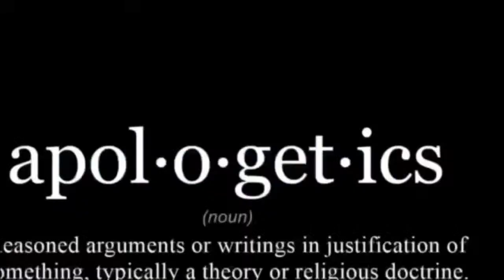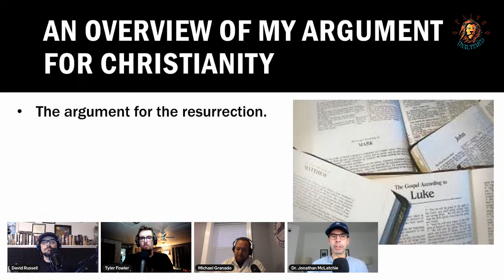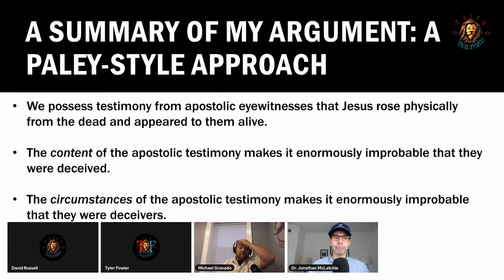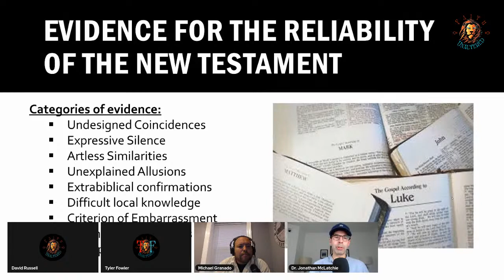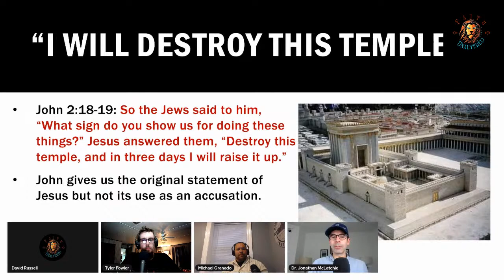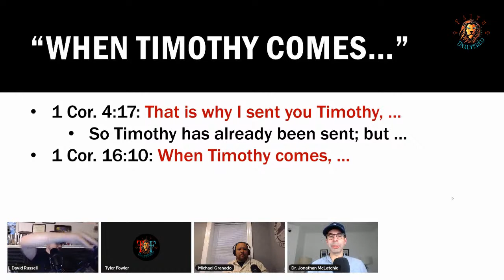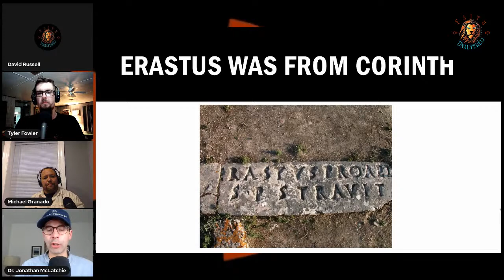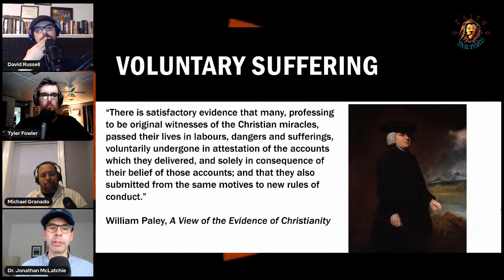DEBATE: Is Christianity True -- Dr. Jonathan McLatchie vs Michael Granado